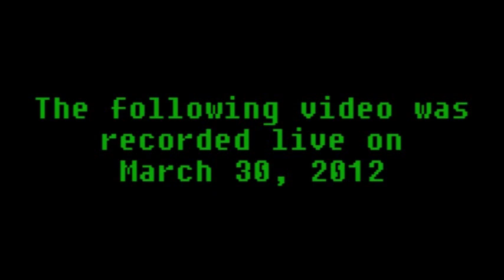LGR Plays - Duke Nukem 3D [L.A. Meltdown]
Playthrough of Episode One of Duke Nukem 3D. Originally recorded live on Twitch.